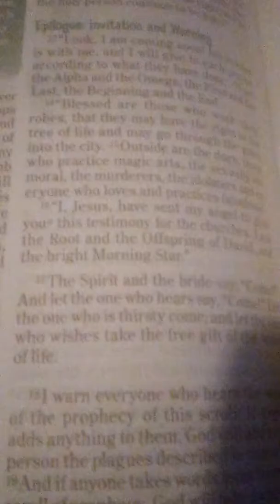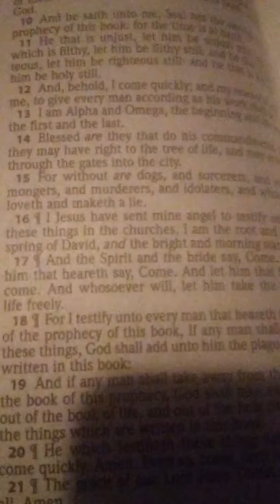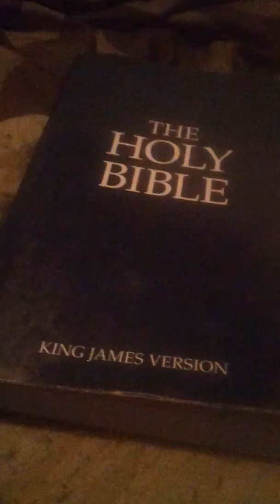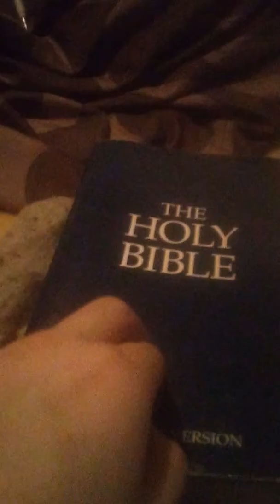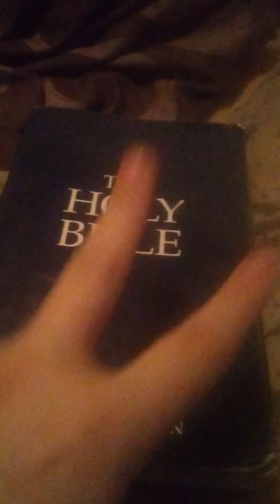A small talk about Revelations 22:16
Should I do a longer and more proper video regarding my thoughts about Lucifer? Let me know down in the comment section below